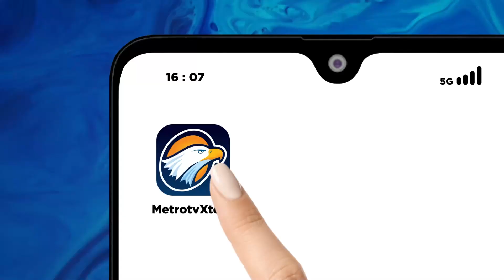Universitas Muslim Indonesia Bertemu OSC Medcom - [Selamat Pagi Indonesia]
MetroTV, Terdapat beasiswa untuk jenjang S1 dan S2 dengan Universitas - Universitas favorit di Indonesia melalui program Online Scholarship Competition (OSC). Melalui program beasiswa ini, diharapkan dapat memfasilitasi anak - anak berprestasi di Indonesia untuk memperoleh pendidikan.

Media Group Network mendukung Universitas Muslim Indonesia (UMI) menjadi World Class University. UMI menargetkan masuk dalam daftar WCU pada Tahun 2027.